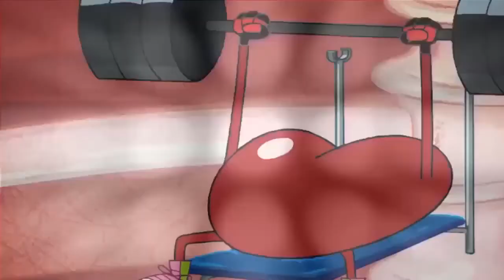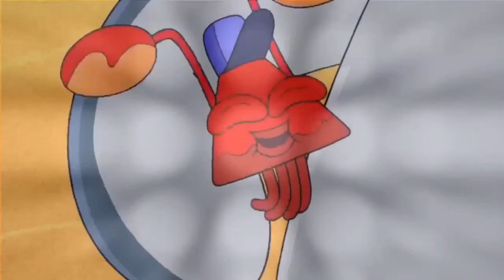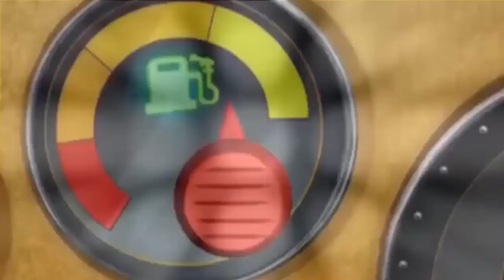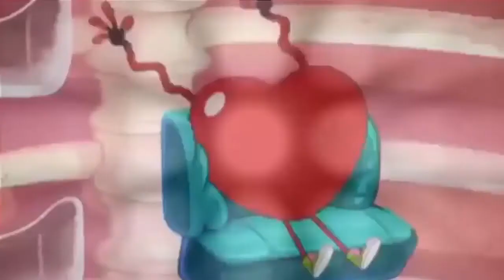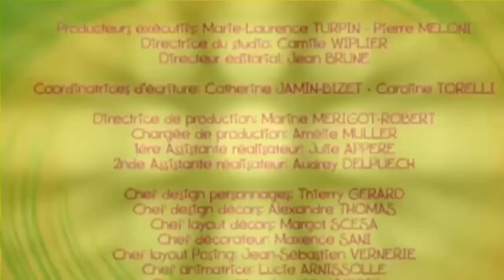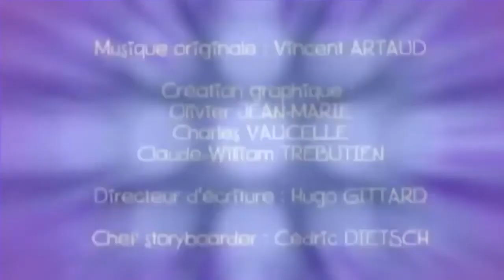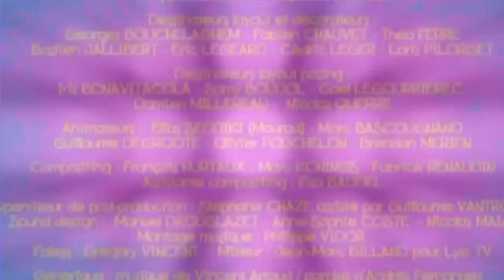Zig & Sharko 3 | CARTOON MIX | كرتون ميكس